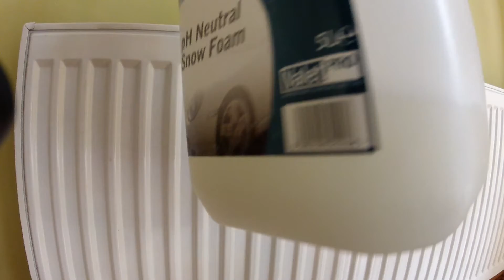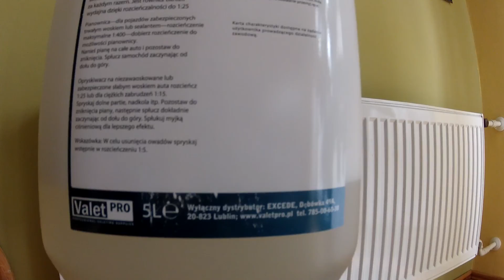ValetPro pH Neutral snow foam - Low temperature storage issue